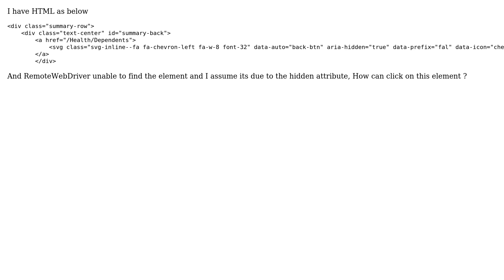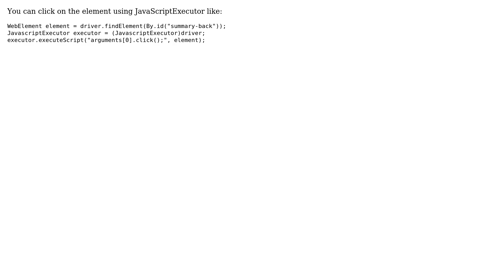How to click on an element with aria-hidden="true" using Selenium? (3 Solutions!!)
How to click on an element with aria-hidden="true" using Selenium?

With thanks & praise to God, and with thanks to the many people who have made this project possible! | Content (except music & images) licensed under CC BY-SA | Music | Images & others | With thanks to user undetected Selenium user Sameer Arora user Rasika user Ramon Freitas and the Stack Exchange Network Trademarks are property of their respective owners. You are responsible for your own actions.